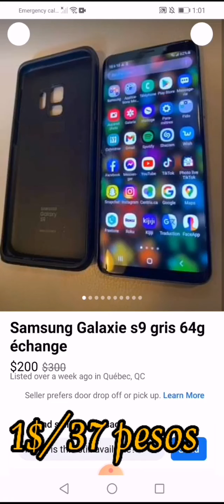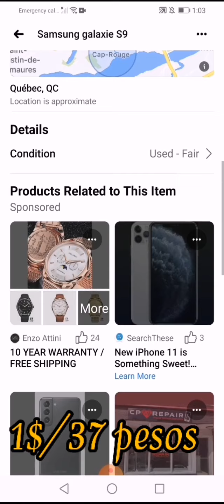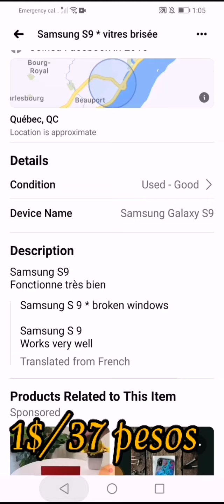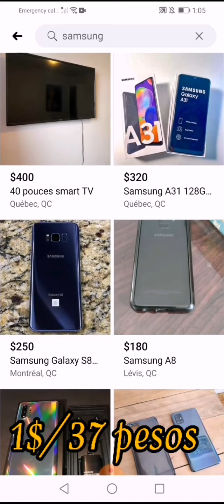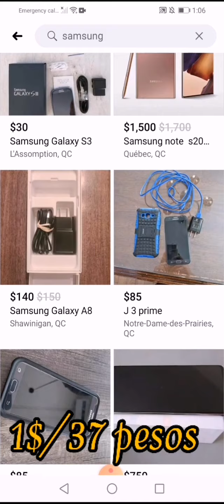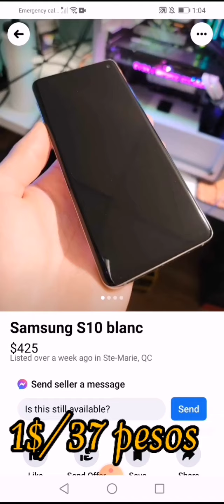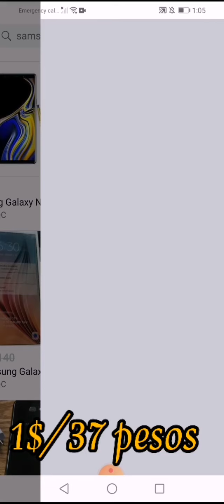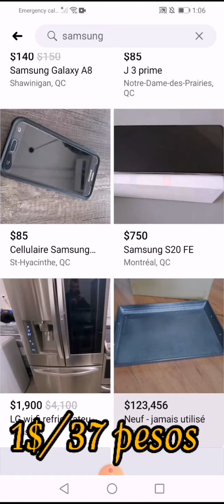SECOND HAND SAMSUNG MOBILE,(mura lang ba o Mahal)